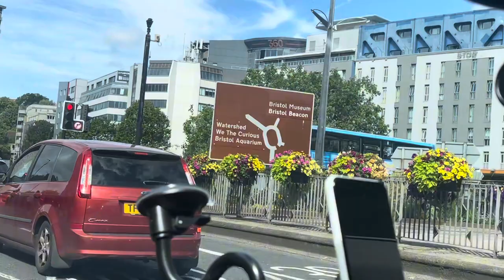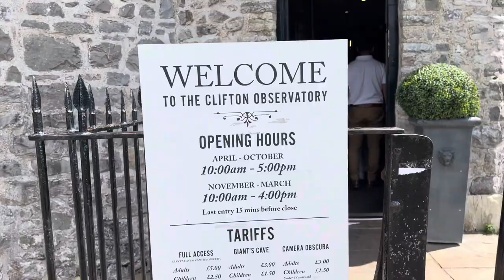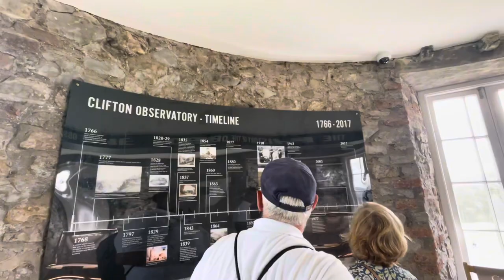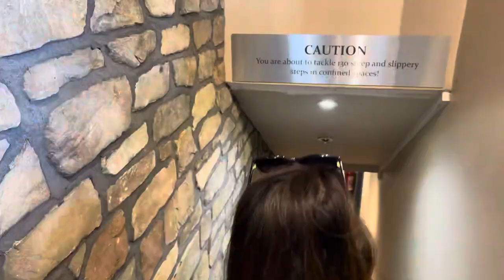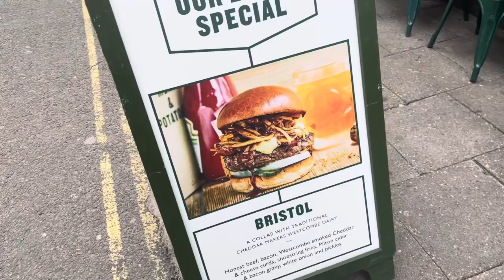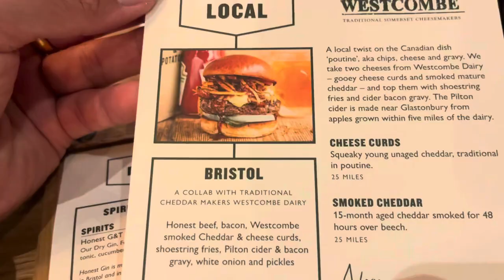Clifton Suspension Bridge Visit Day /1/ Vlog in Bristol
03/08/2023 , 2 x night stay in Clayton Hotel Bristol city